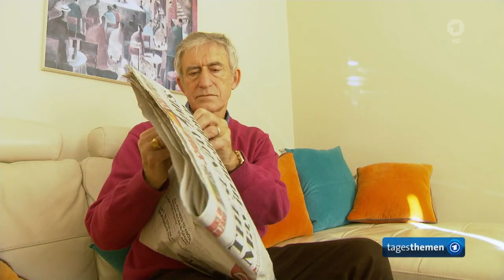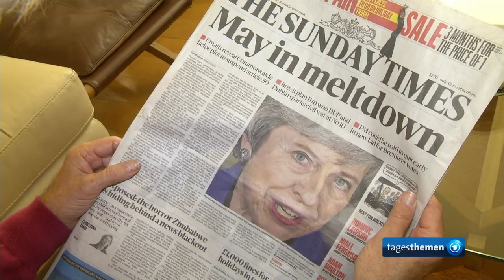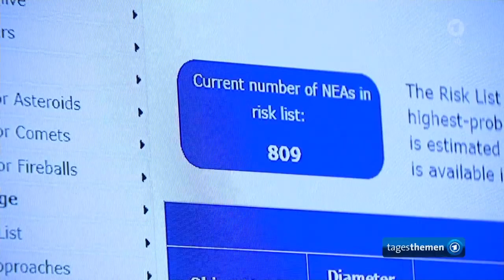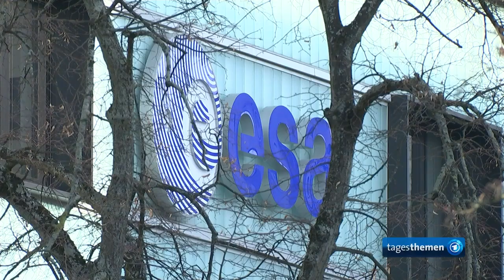tagesthemen 22:45 Uhr, 20.01.2019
Themen der Sendung: Premierministerin May muss Plan B für den Brexit vorlegen, Mazedonien und Griechenland streiten um einen Namen, Weitere Meldungen im Überblick, Europäer planen Asteroiden-Abwehr, Meldungen aus dem Sport, Das Wetter